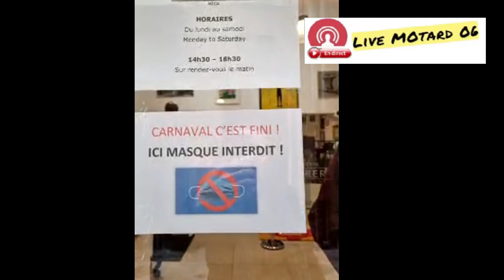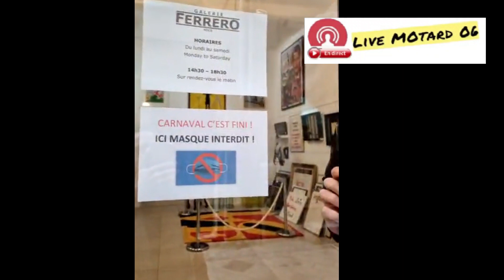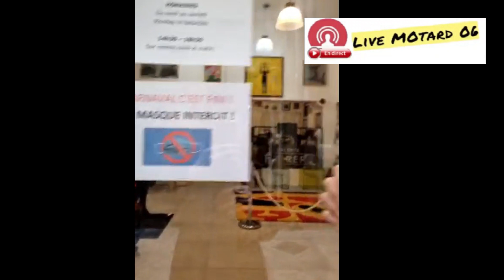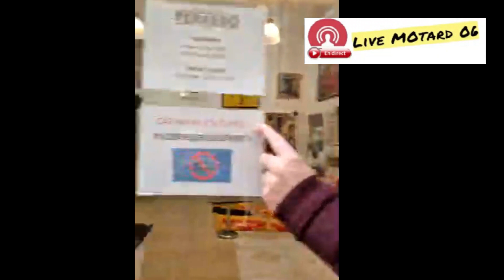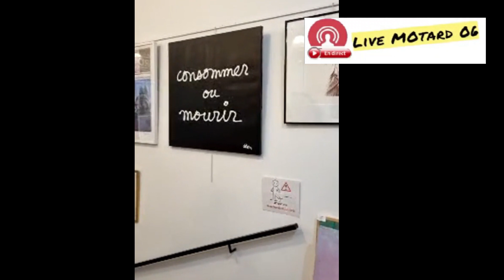NICE : Ce commerçant interdit le masque à l'intérieur de sa galerie d'art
NICE :  Ce commerçant interdit de se masquer le visage à l'intérieur de sa galerie d'art